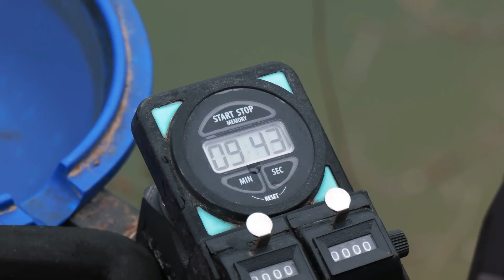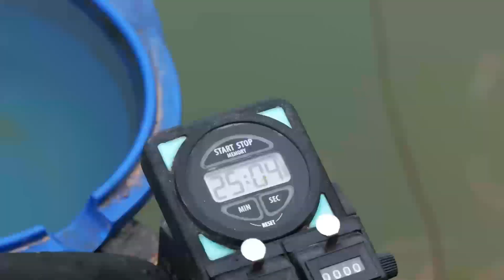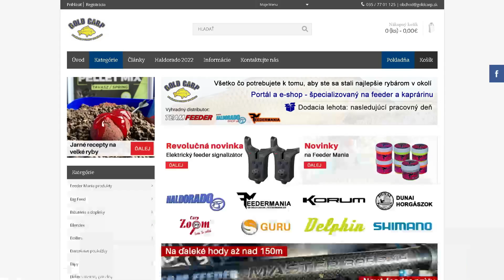Vyhľadávací method feederový rybolov na neznámych vodách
Produkty:
Krmivo: Haldorado 4S Method Pellet Groundbait - Spring
Krmivo 2: Haldorado 4S Method Pellet Mix - Spring
Tekutá aroma: Haldorado 4S Method Pellet Gel - Chili Cesnak
Nástraha: Haldorado 4S Method Pellet - Chili Cesnak
Nástraha 2: Haldorado 4S Method Pellet - N-Butyric Vanilka
Vedro od By Döme Team Feeder
Krmítko: Haldorado Dart Metal
Krmítko 2: Haldorado Flat
Krmítko 3: By Döme Team Feeder Long Cast Pro
Prut: By Döme Team Feeder Master 430LC
Prut 2: By Döme Team Feeder Gold Serie 390H
Navijak: By Döme Team Feeder Long Cast 5500
Navijak 2: By Döme Team Feeder Gold Serie 5000
Silon: By Döme Team Feeder Blue Camou